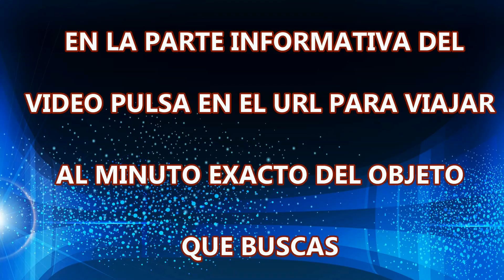Rise of the Tomb Raider 2# Siria Recorrido 1/1 Superviviente-Guía 100% Desafíos/Coleccionables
* Pulsa en el URL para viajar al minuto exacto del objeto que buscas.
* ÚNICO RECORRIDO 100% Siria.

Descripción:

Tras descubrir un antiguo misterio, Lara debe explorar las regiones más remotas y peligrosas de Siberia para encontrar el secreto de la inmortalidad antes que una brutal organización conocida como la Trinidad. Aquí Lara deberá usar su ingenio y habilidades de supervivencia, forjar nuevas alianzas y aceptar finalmente su destino como saqueadora de tumbas. Vive momentos épicos llenos de acción, conquista entornos hermosos y hostiles, usa tácticas de combate guerrillero y explora tumbas traicioneras en esta evolución de los juegos de acción y supervivencia. En "Rise of the Tomb Raider", Lara deja de ser una superviviente y se embarca en su primera expedición como saqueadora de tumbas.

* Plataformas: Xbox One, Xbox 360
* Desarrollador: Crystal Dynamics
* Género: Acción y Aventuras
* Fecha de Lanzamiento:Noviembre 13, 2015